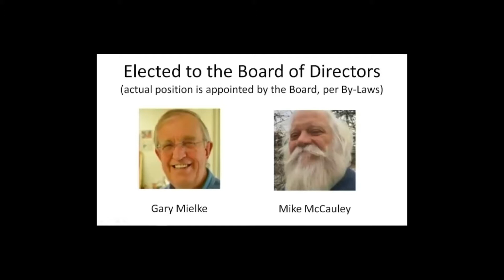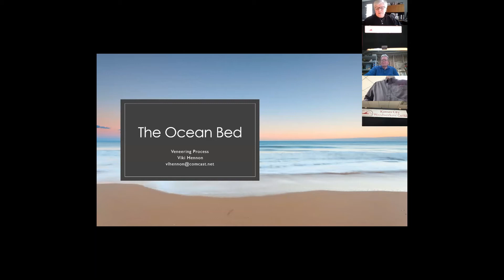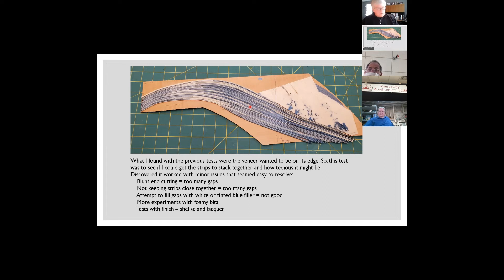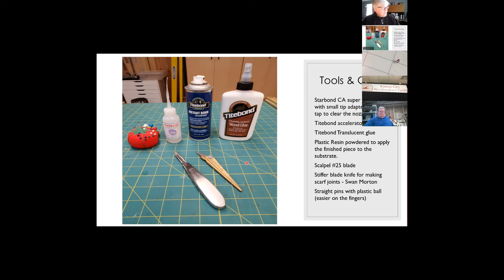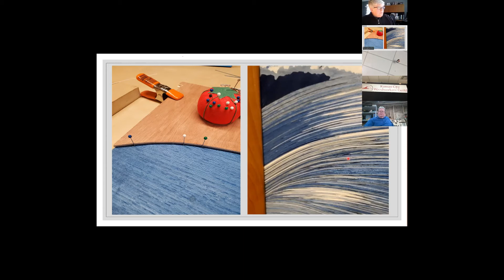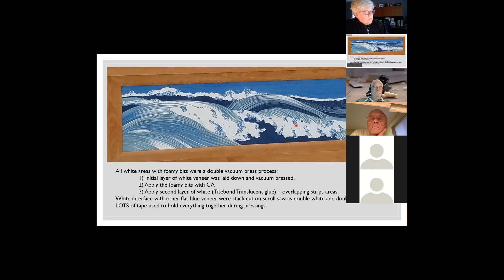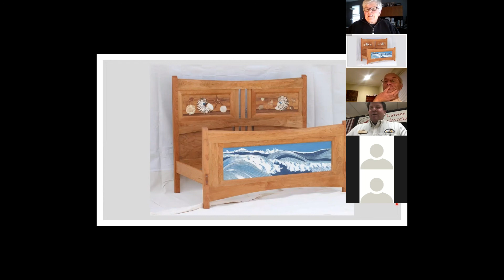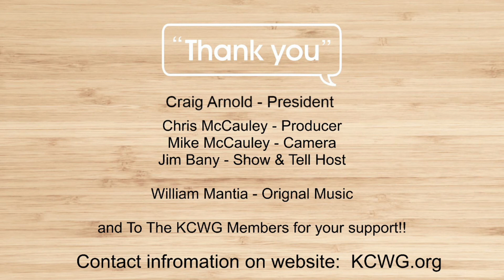Kansas City Woodworkers' Guild April 2021 Meeting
Due to Technical issues, the Monthly meeting was not able to go live on Wednesday April 21st 2021.  We recorded it via zoom and are posting it later.  Sorry for any inconvenience but please enjoy it now.

Amazon Smile

April Program Information:
One definition of Marquetry is it is the art and craft of using pieces of wood veneer to create a piece of art. It is flat work like an oil painting with no surface texture. The pieces of wood can vary in color and in other natural
characteristics like waviness or burliness and some pieces can even be made to look to have some depth by using hot sand to shade or darken the edges of lighter colored woods.
Generally speaking, you cut out the forms, for example leaves or flower petals, from flat pieces and assemble them to create the art. It can be tedious, but the results can be fantastic and well-worthwhile.
Generally speaking the finished artwork is relatively small because
it is used to decorate a table leg or top or for the top of a jewelry box, so you can use your scalpel or scroll saw to cut the curves that are usually needed.
What if you wanted to create a piece to decorate a panel at the foot of a bed, though? That kind of work may be several feet long by more than a foot tall. And suppose that you wanted to make the piece wavy? In fact, how about doing a scene of ocean waves curling over with blue water and white caps foaming over? Now we are talking about some serious technical
details which are not easily done using the standard veneer cutting techniques. To successfully accomplish a piece like this that incorporates many shades of blue and white in long wavy curves, it will take a new technique.
Viki Hennon, a retired engineer who lives in Colorado has done just that. She has created a technique that makes the impossible or what would have
been totally impractical at the MEMBERSHIP APRIL MEETING PROGRAMS
least, possible. I was privileged to participate in the Zoom presentation by
her for the Rocky Mountain Marquetry Guild recently and she graciously agreed to make that same presentation for the Kansas City Woodworkers’ Guild by Zoom from Colorado. Our members have a strong interest in
marquetry. I recently tried to sign up for our own David Roth’s class and  even though an hour had not passed since the announcement online, the best I could do was to place fifth on the waiting list. The first class of six was filled within minutes.
There was also a full class for Paul Schurch’s week-long class a few years ago. So, tune in for our April meeting so you can see the magic that Viki has
worked out. It will be like watching a magician tell you the secret of
how they do their magic trick.
Once you know the technique, you’ll probably be thinking of ideas for using it yourself.
Matthew Nowak
Director of Programs